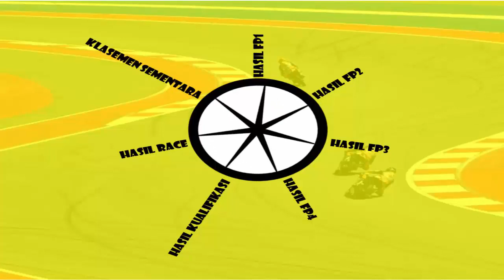Hasil RACE MotoGP Argentina 2023 ~ Marco BEZZECCHI WINNER, Fabio P7, Pecco P16 ~ MotoGP Hari ini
halo guys berikut ini kami hadirkan lagi informasi mengenai

Hasil Motogp hari ini,GP Argentina 2023,Argentina GP 2023,Hasil MotoGP 2023 Hari Ini,Hasil MotoGP Argentina Hari Ini,Hasil GP Argentina 2023, Hasil Full Race MotoGP Argentina 2023,
Hasil Race MotoGP hari ini,Hasil Race MotoGP Argentina Hari ini,Hasil Race MotoGP Argentina Malam ini,Hasil Race MotoGP Argentina 2023,Hasil GP Argentina 2023 Hari ini,
Hasil Race GP Argentina 2023,Posisi MotoGp 2023, tigo baradiak,

tigobaradiak[@]gmail[.]com